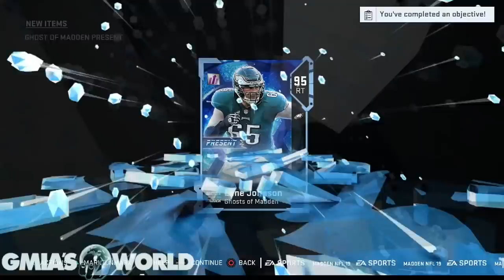WHATS THIS EA? LARGE PRESENT JOHN JOHNSON! NEW YEAR COLLEGE LTDS! Madden 19 Ultimate Team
Today in Madden 19 is the FINAL day of Zero Chill and it's not what i expected at all! New college players including 95 OVR Adrian Peterson and my Large present is 91 OVR John Johnson! What is this EA? Yet still I made the best out of a bad situation... Watch and see how!